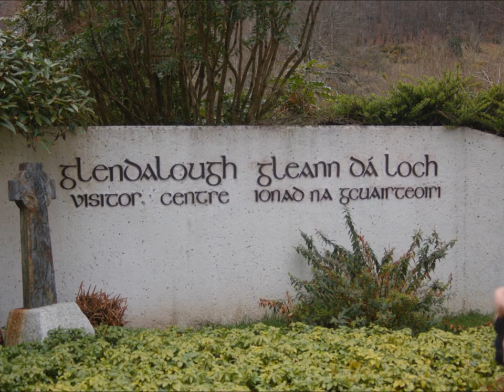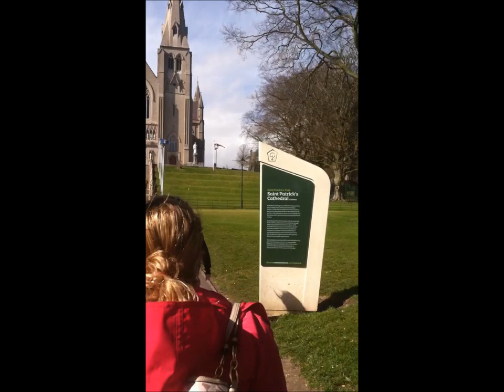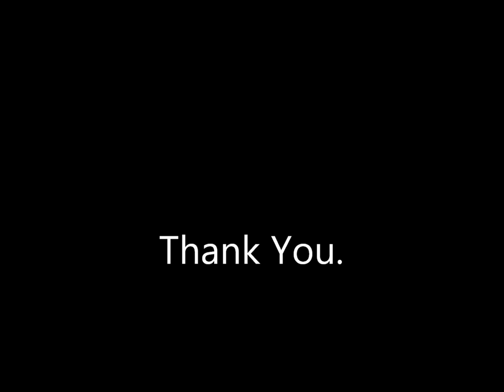Ireland 2013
This is a collection of videos and pictures from Tantasqua's Choraleers and Vocal Jazz's trip to Ireland. You guys are absolutely incredible!  I love you all so much :D

Make It Loud - Michael Africk
Gone Gone Gone - Phillip Phillips